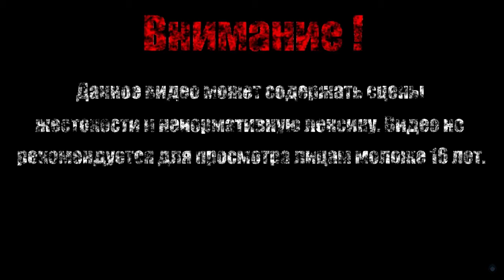БОРИС【Bendy and the Ink Machine】#3